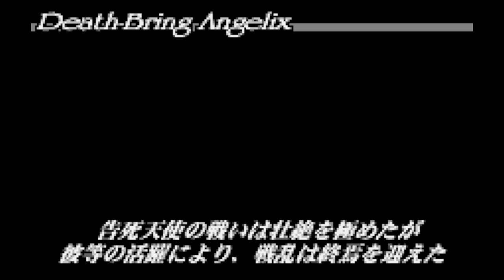Riviera - Yakusoku no Chi Riviera - Bandai WonderSwan Color - Intro & Title Screen